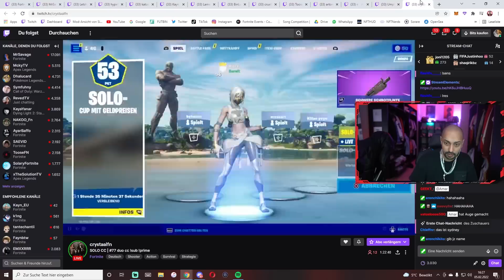LETSHE IST ZUM ERSTEN MAL IM FINALE | Solo Cash Cup Opens Viewingparty bei